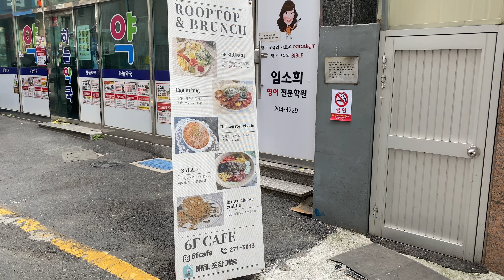부산 괴정 카페 / 브런치 / 6F Cafe / Brunch in Goejeong, Busan / Busan / English subtitle